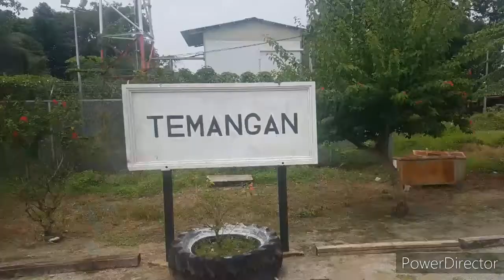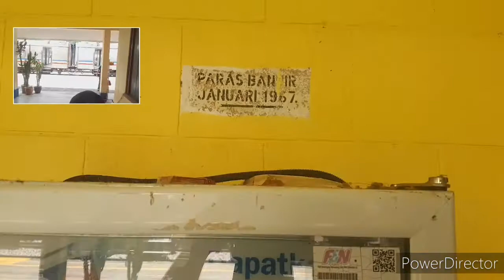Train pasir mas ke dabong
Harini cuba ambik train dari pasir mas ke dabong bawa anak2 n mak jalan2... bawa anak merasa naik keretapi..